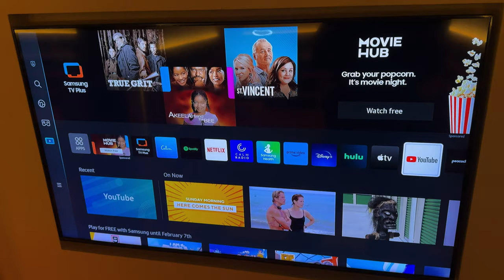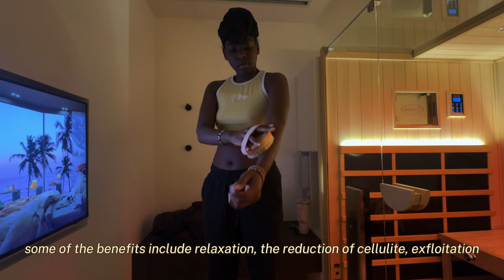HOUSTON BOUGIE ON A BUDGET VLOG : PAMPER ROUTINE, SAUNA | KENYAN IN COLLEGE DIARIES EP 3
FAQ:
Age: 21
Education: Senior at the University of Houston
What I do in school: Majoring in Retail and Consumer Science
Camera: iPhone 15 Pro ( when this was filmed)
Nationality: American 🇺🇸
Ethnicity: Kenyan LUO 🇰🇪

Self pamper routine, sunday skin care, self care fau with me

Current subbies: